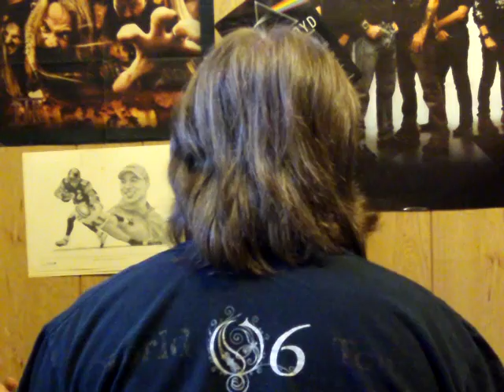COUNTRY GOES BLACK METAL Album Review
NO. SERIOUSLY. THEY DIDN'T. THEY DID? AHHHHHHHHHHHHHHH!

WHY DO I CONTINUE TO FIND THESE AND LISTEN TO THEM?

I retire.